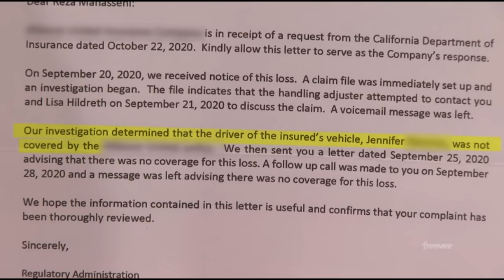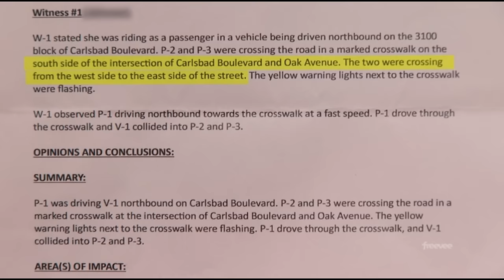Judy Justice - Jesus take the Wheel with this Defendant!! 😩🤦🏻‍♀️🤦🏻‍♂️😫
Clip Remains Property of Original Owners.